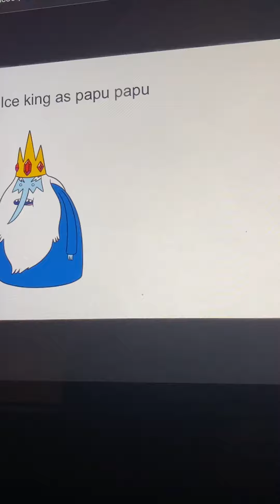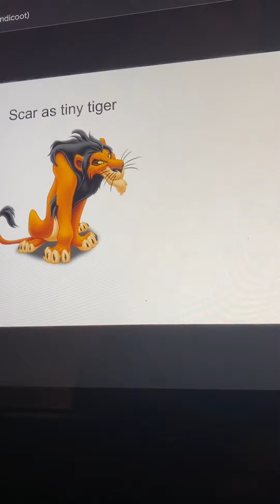Crash bandicoot cast video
What do you of this cast